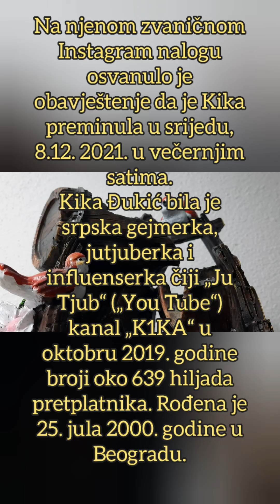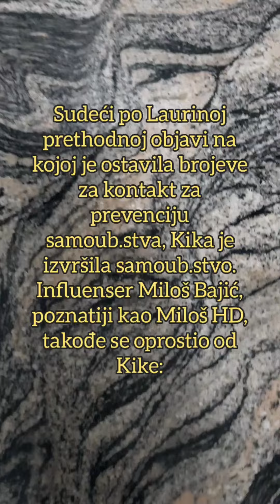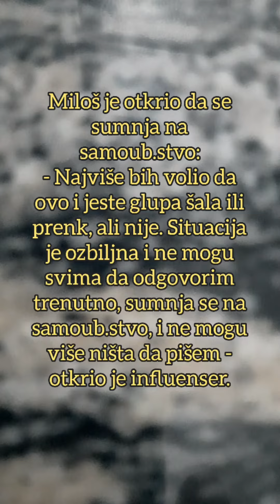Srpska influenserka (22) oduzela sebi život: Prijatelji se opraštaju od nje na mrežama!